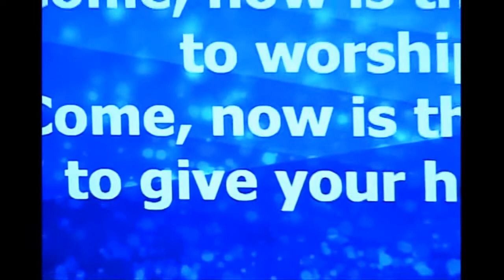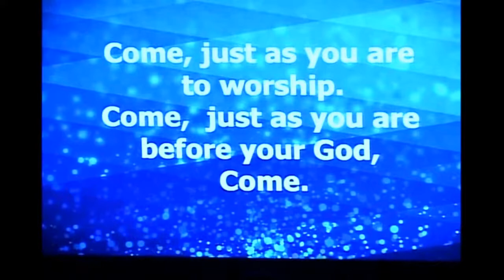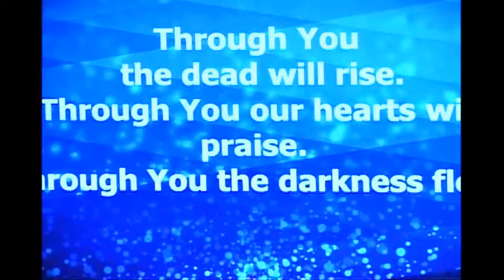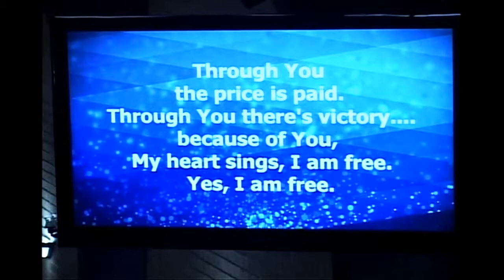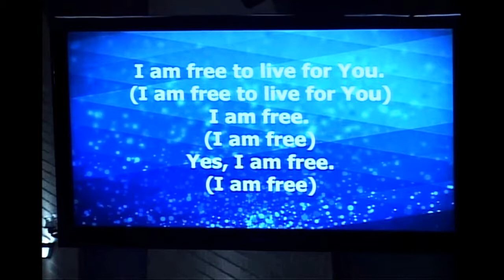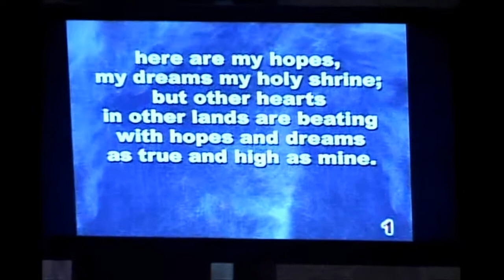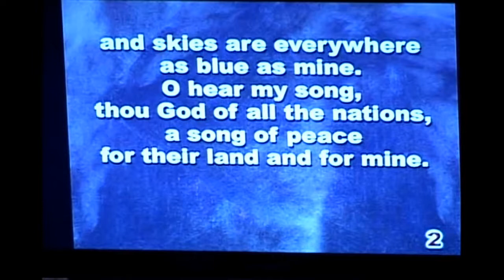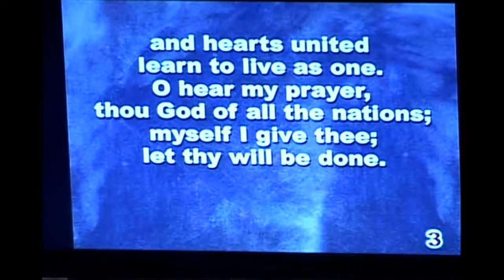Full Service from 052619 @ HoL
Full Service from 052619 at Heart of Longmont